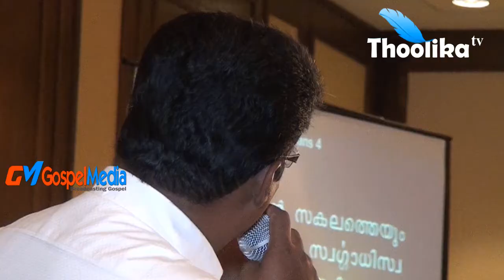20th NACOG 2015 Message by Reji Sasthamcotta Day 2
20th NACOG 2015
 Message by Reji Sasthamcotta  Day  2
Gospel Media / Thoolika TV